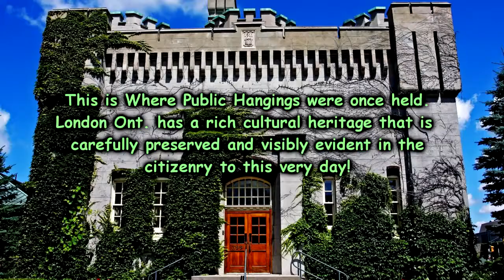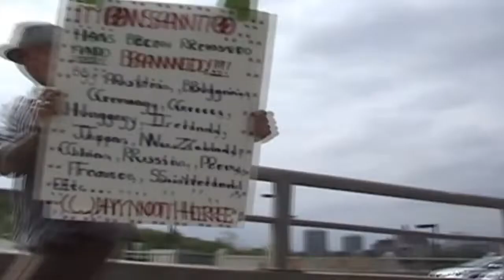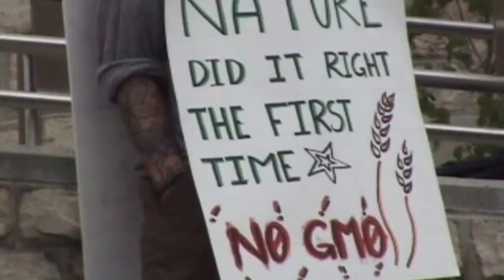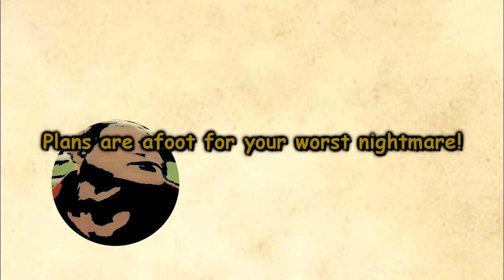Perpetual War on Sanity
A video magazine for those who are googled out. Features 55 Ella 2000k,thebigstir,Lee Camp,Vern Etzel, and Hambone Littletail. Hosted by VegematicDeluixe.